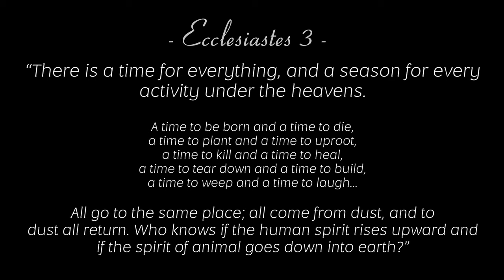Trent Cade - Liquor in the Glass Live (Official Music Video)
Official Live Music Video for “Liquor in the Glass” by Trent Cade from the 2022 EP On His Way.

Stream ‘Liquor in the Glass’ Now!
Amazon Music

Follow Trent Cade on All Platforms!

Official Live Music Video by Trent Cade for Liquor in the Glass. (C) 2022 Holla Studio Records, LLC